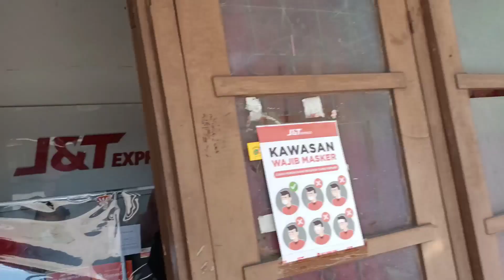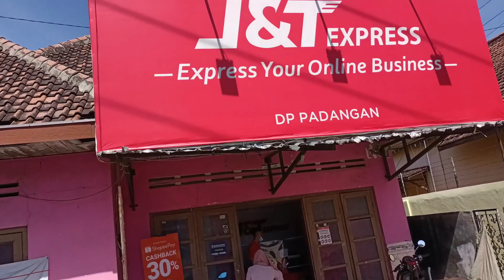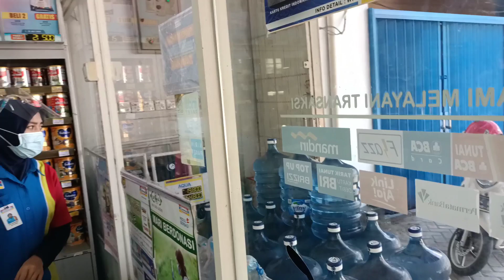ALIH PROFESI JADI KURIR.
mau anter pesanan sama pakwtan pelanggan alih propesi.